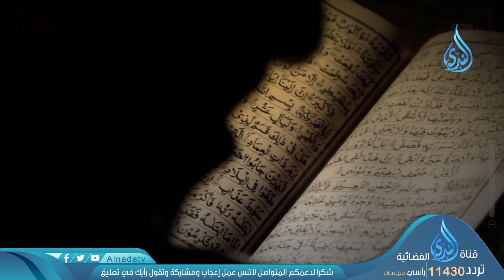تشاهدون يوميا فى رمضان برنامج |روحا من أمرنا | د . خالد فوزي حمزة